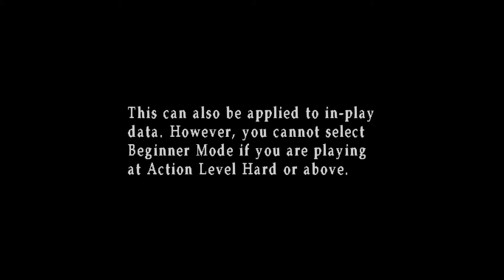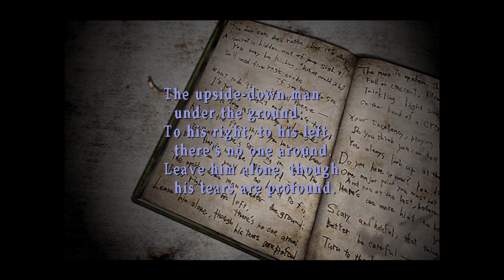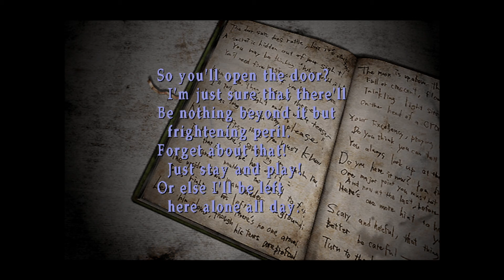Beginner Mode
HAPPY HALLOWEEN!!! It is spoOoOoky month so naturally, we are revisiting Silent Hill since we loved the first two so much! Tell us, do you enjoy these games? Why? Why not?